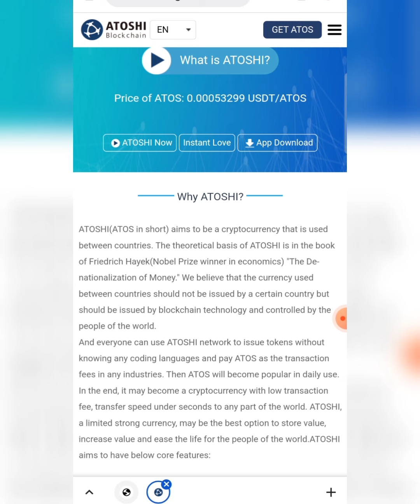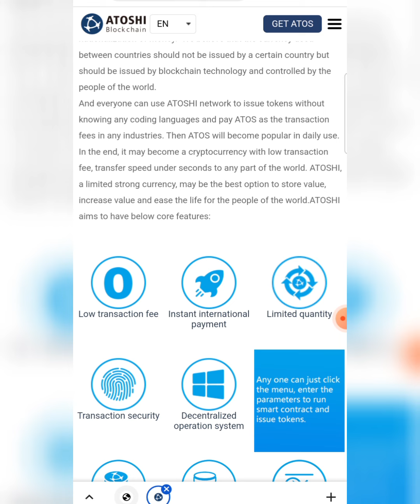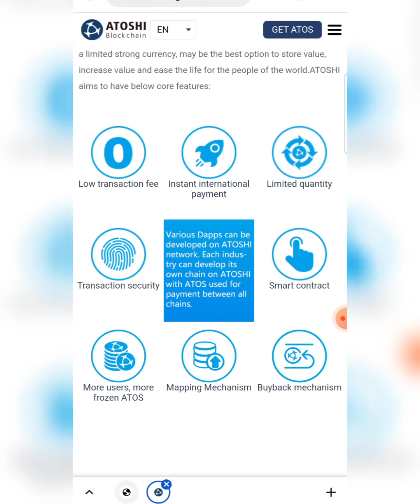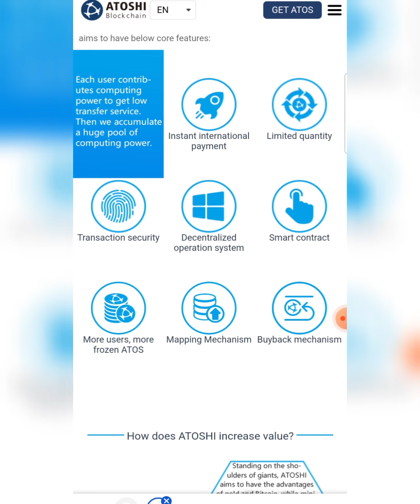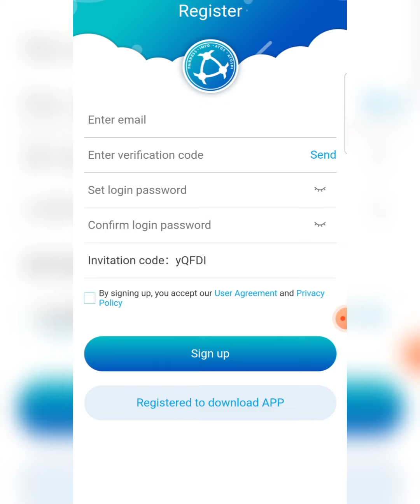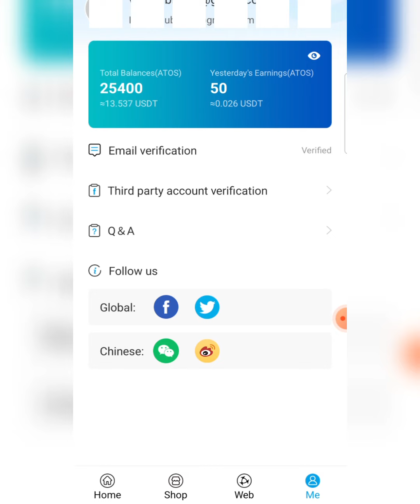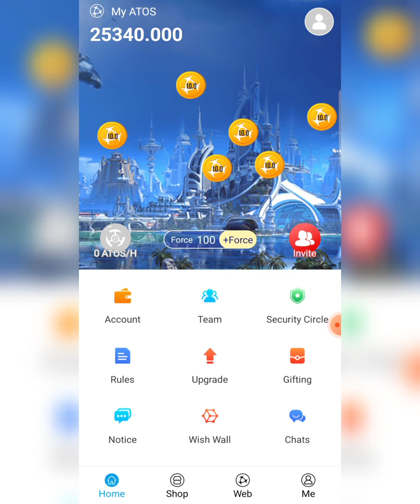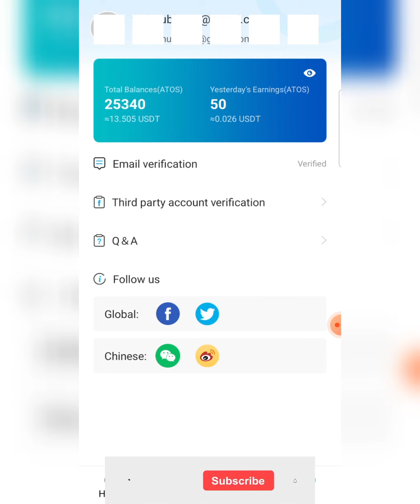Atoshi App 13$ Income🤑 | How to Sign up and Start Mining | Limited offer for Free Mining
Atoshi App 13$ Income
How to Sign up and Start free Mining

Registration Link